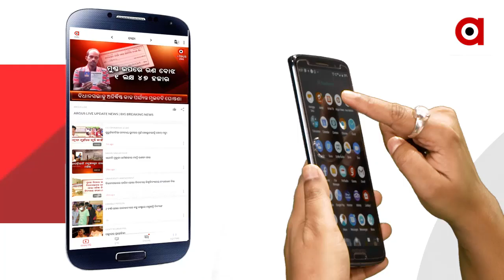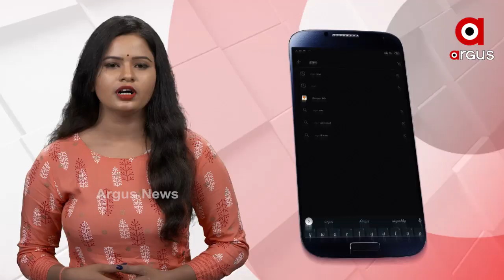ଜନ ପରାମର୍ଶ ପାଇଁ ଅର୍ଗସର ଅଭିନବ ପ୍ରୟାସ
ଡିଜିଟାଲରୁ ସାଟେଲାଇଟ ହେବା ପୂର୍ବରୁ ଜନ ପରାମର୍ଶ ପାଇଁ ଅର୍ଗସର ଅଭିନବ ପ୍ରୟାସ । ରାଜ୍ୟର ବିଭିନ୍ନ ଜିଲ୍ଲାର ଲୋକଙ୍କ ଠାରୁ ପରାମର୍ଶ ନେବା ପରେ କନ୍ଧମାଳବାସୀଙ୍କ ସହ ZOOM ମାଧ୍ୟମରେ ଯୋଡି ହୋଇଥିଲା ଅର୍ଗସ.